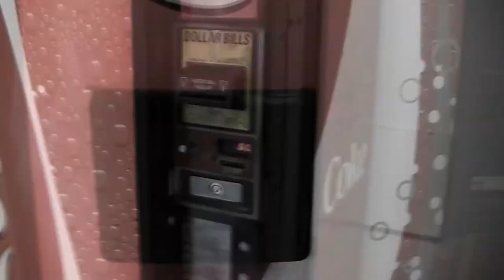MOP Vending Machine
Refresh yourself for a better day. At Mountain Of Prayers, you'll find also a Vending Machine.